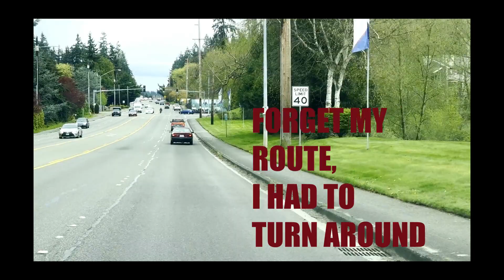Homeless Mural Man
On the way home I pass by a mural that looks pretty real, but on this day there was a homeless man there cleaning his cart and he had all of his stuff scattered around.  On doing that, I had thought for a split second he was a part of the mural.  I turned my car around to get it on video only because I thought it looked strange.  The next day, he was packed and up the street.  This is my first video I set something in my life to music as a vlog.  I wanted to give it a try.  I'm not making fun of the man nor am I making a political statement to the city of Edmonds, I just wanted to share the sight and get my feet wet on making videos again.  It been a while.